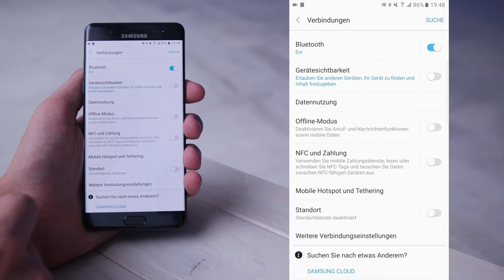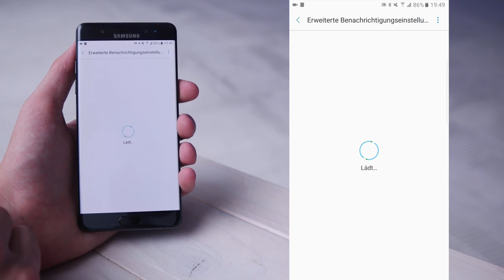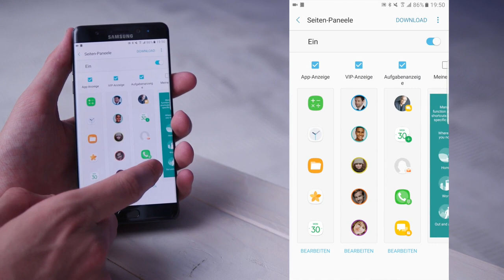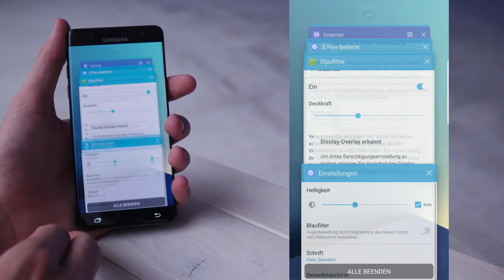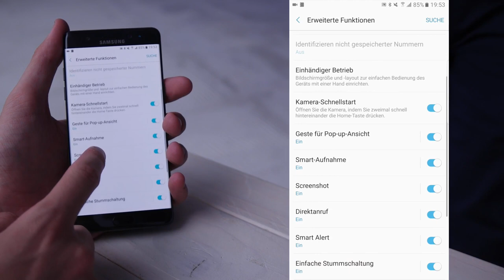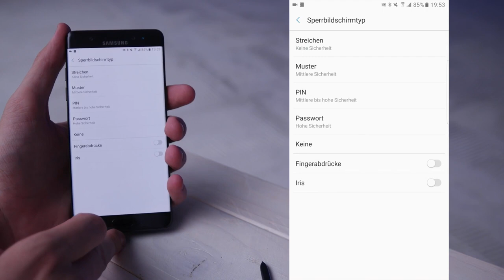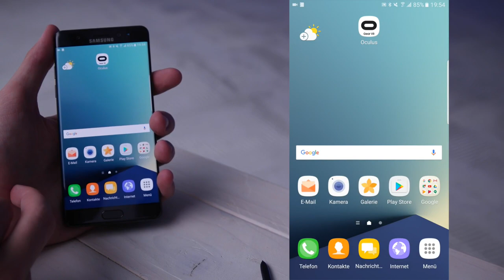Samsung Galaxy Note 7 - Einstellungen/settings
In diesem Video zeige ich euch das neue Design + die  Möglichkeiten der Einstellungen/settings beim Galaxy Note 7.

Wir schauen uns die wichtigsten Apps, die Einstellungen, den Homescreen und natürlich die Statusleiste genauer an.